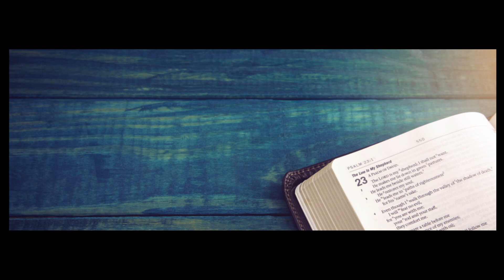Chasing The Star Finding The King